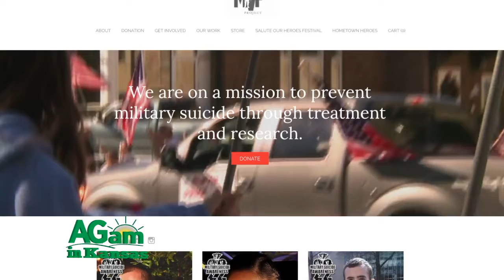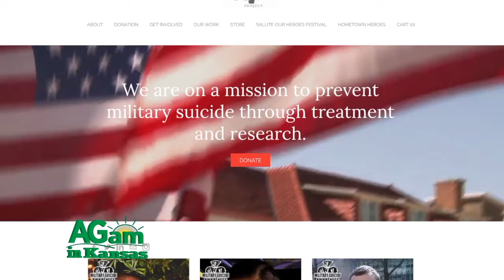Around Kansas - Melissa Jarboe's Work Supporting Veterans - March 1, 2017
(Frank) We're back again. This is Around Kansas. Of course, it's a show about people, places, and things that make Kansas a great place to live and work. Instead of traveling through, stop and see something. (Deb) Absolutely. Get off the highway. Just go take a look at things. If you need to know where to stop, we could tell you. We're experts at telling people where to go, aren't we Frank? (Frank) Of course. She's been to all of them. (Deb) I've been to most of them, yes. I have been very blessed to know some wonderful people all over the state. Visit people; visit some cool places, some history that you just can't make up. It's interesting. One of the most interesting people and one of the people that I have to say I have been hugely blessed to know is Melissa Jarboe who is head of the Military Veterans Project. I have been fortunate to work with Melissa on some projects, the Ride 4 the Fallen. There's just so much that Melissa does and she's just one of the people that I admire and respect most in this world. Melissa is one of those people that circumstance created a really difficult situation for her and rather than sit around or be defeated by that or overcome by that, she has dedicated her life to making it better for other people. She's just amazing. When we talk about spring coming and energy and all those positive things, that's something that Melissa manifests tenfold. There's just energy and positive nature and this “can do”, so I'm just so thrilled to share her with those of you that don't know her already. In April 2011, SSG Jaime Jarboe was serving in the Zhari District of Afghanistan when he was fired upon by a sniper with an AK-47. The bullet penetrated SSG Jarboe’s spine, leaving him a quadriplegic and paralyzed from the chest down. SSG Jarboe never gave up the fight on the battlefield nor did his wife once they returned to American soil. Jamie and Melissa spent the next 11 months inside 7 different hospitals. Through it all, their love for country and fellow service members kept alive the dream of one day going home to Kansas and living happily ever after. In March 2012, doctors told Melissa that her husband was terminal and that she needed to place him in hospice care. Facing his final duty, Jaime told his wife never to forget he loved her and the girls, and, finally, to take care of his fellow soldiers. In the months preceding Jamie’s death, Melissa launched the Jamie Jarboe Foundation, now the Military Veterans Project, a Nonprofit, which honors and empowers Military Veterans. The foundation's mission is funding the most promising research to find cures for Post Traumatic Stress Disorder and Traumatic Brain Injury to assist with suicide prevention. While that mission sounds noble, the reality is much more so. Melissa, in honoring her husband's wishes, gives veterans and their families hope. She helps them navigate a daunting system, she listens, she acts, she cares. Melissa said, "Each day I choose to wake up, give thanks to God for creating such a man to show me what true selfless sacrifice is, what dedication to country meant and open my eyes to a world of caring for others."